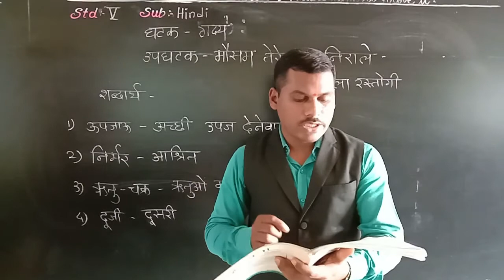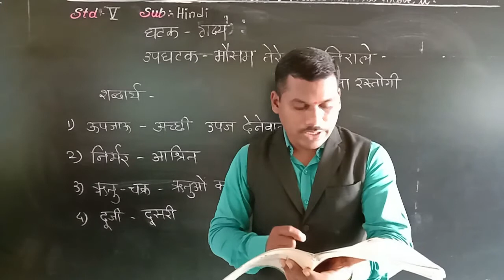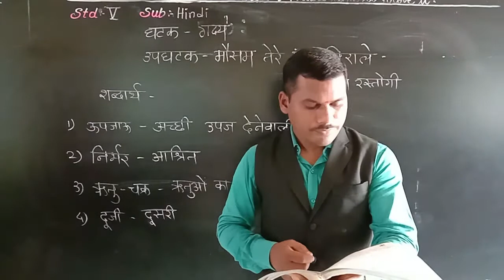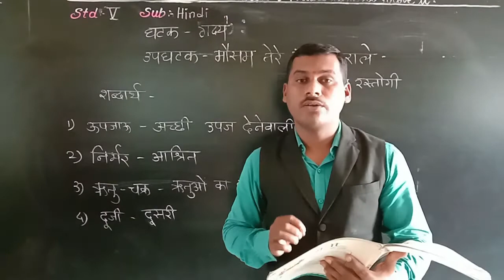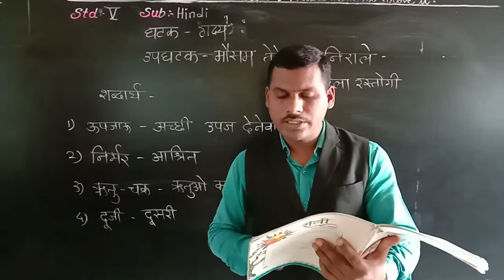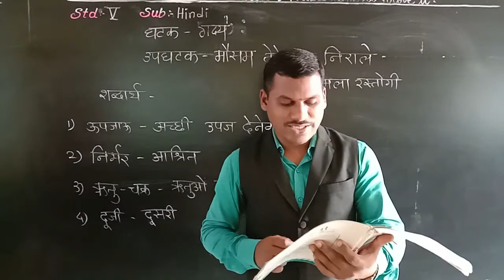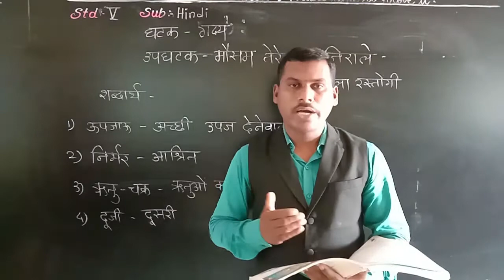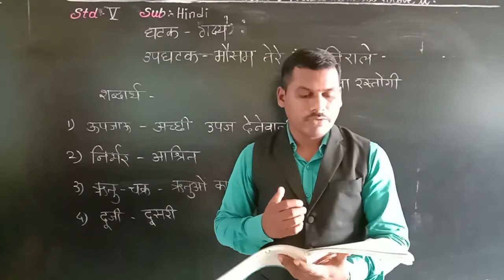CLASS V HINDI MOUSAM TERE RANG NIRALE 2